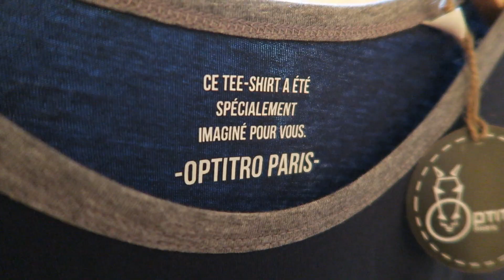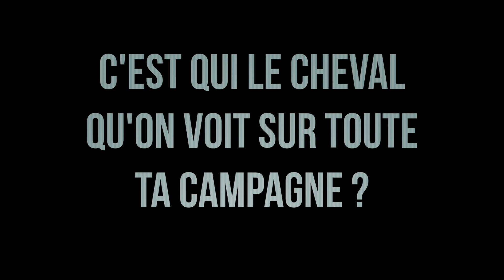~ L'INTERVIEW (sans selle) #1 I avec Antoine, fondateur des fringues Optitro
Merci Antoine ! :D

✉ Me contacter :
Georgette Mag - Amélie MOURONVAL,
42 rue Rouelle — 75015 PARIS

* Bisous sur vos fessiers pailletés *